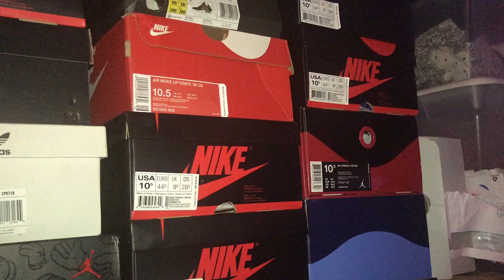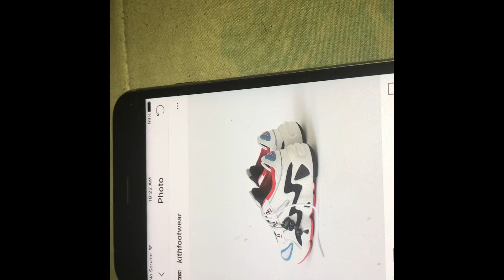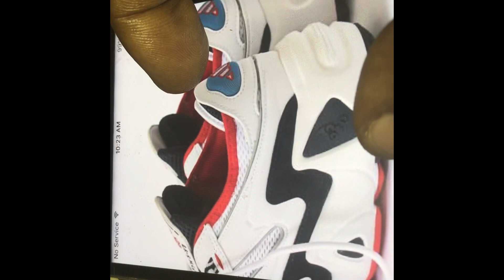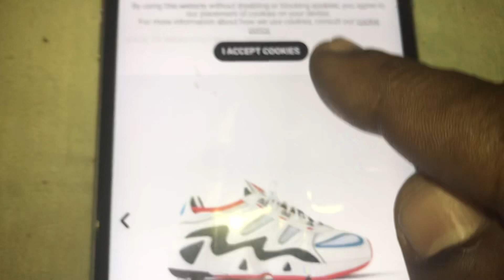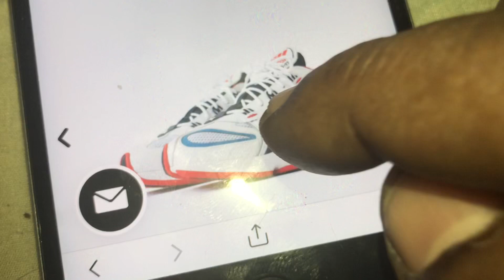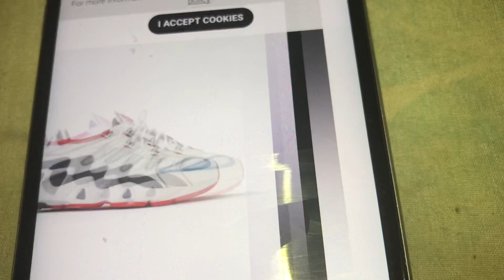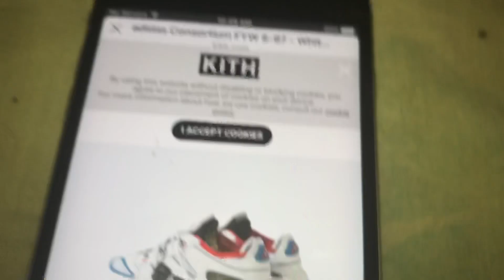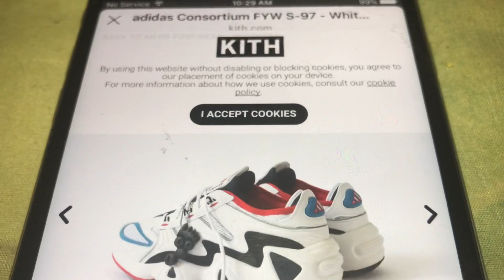Adidas Consortium FYW s-97(Here Chance 2win4 $10)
🏀🏀As u See🔥We had Enough Clicks to have Many Winner’s if Everybody payed🔥Updated Feb 27,2020

United States 🇺🇸🇺🇸🇺🇸🇺🇸🇺🇸🇺🇸🇺🇸🇺🇸🇺🇸🇺🇸Raffle only

Adidas Consortium FYW  s-97(Out today Retail $160(Here Chance 2win4 $10)Entries 2start 17)"Sz4-13"✅✅✅

On Google pay Comment sec put(FYW s-97 adidas)On this vid Comment sec after paying put(I payed I'm in)✅✅✅✅✅✅✅P.S if Raffle Entries not fulfilled we will Refund your $10 Entry fee✅✅✅✅✅✅✅✅✅✅✅✅✅✅✅✅✅✅
Who will be the Lucky winner to Skate off in these Puppies??